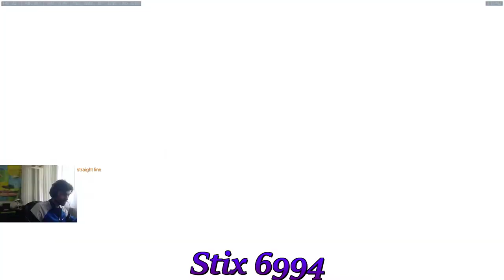Live stream di Stefano Rusconi